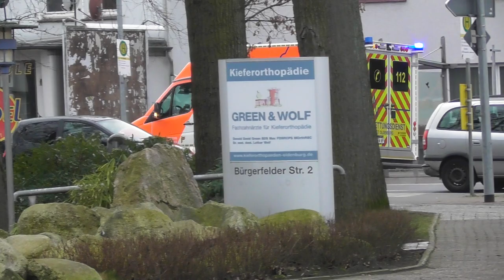[Gruß+Simu-Pressluft ] RTW 1-83-1 Berufsfeuerwehr Oldenburg Feuerwache 1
Hier sehen sie den RTW 1-83-1 der Berufsfeuerwehr Oldenburg zu einem Einsatz fahren . Kurz nach dem Abbiegen in Richtung Kreuzung gibt der Fahrer einen Gruß , dafür bedanke ich mich und natürlich Grüße zurück ;)

Hinweis :
Kamera : Panasonic HC-V 380
Notfall "Kamera" : Iphone 6s

Alle zu sehenden Personen und Kennzeichen sind laut §§23 und 57 des Kunsturhebergesetz(KunstUrHG)Beiwerk.

© Alle Rechte liegen bei Einsatzfahrten Ostfriesland und dürfen nicht ohne Einwilligung Veröffentlicht werden .